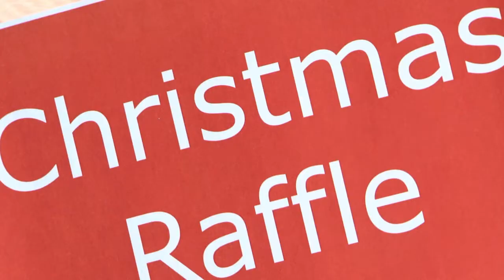Butterwick Hospice - 12 Days Of Christmas - DAY 8